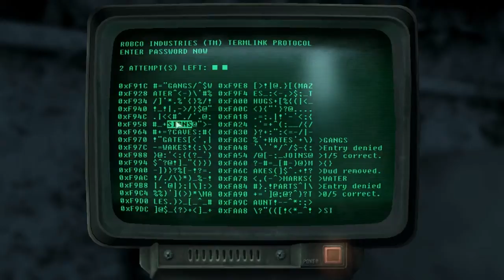Fallout 3 Ep.8-MUTANT BEHEMOTH!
We head to Galaxy New Radio and launch a mini nuke at some mutants!